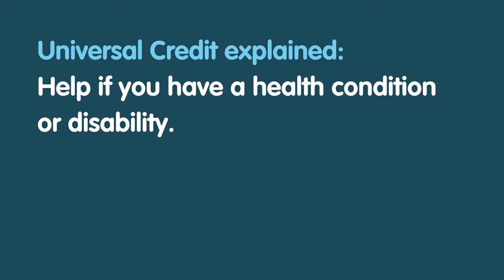Universal Credit Explained (2023) - Help if you have a health condition or disability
This video provides useful information for people claiming Universal Credit and who may have a health condition or disability